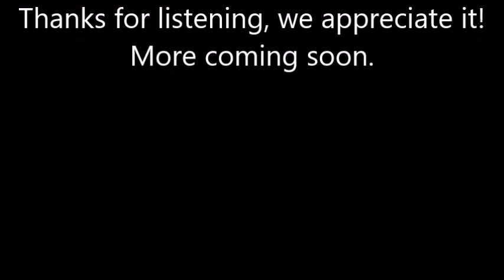KL Radio ITM - Cat Glasgow - In The Mix Ep. 64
Listen to the brilliant Cat Glasgow only the best ad free 24.7 multi-genre online dance music radio station.

Cat Glasgow links